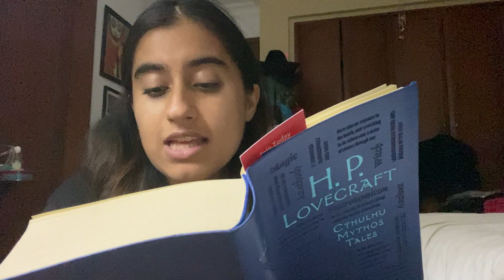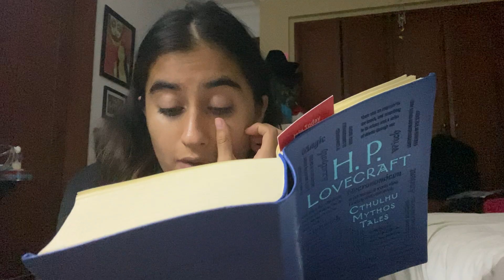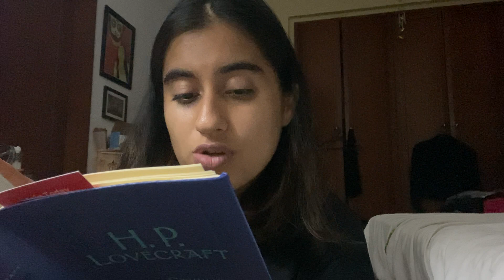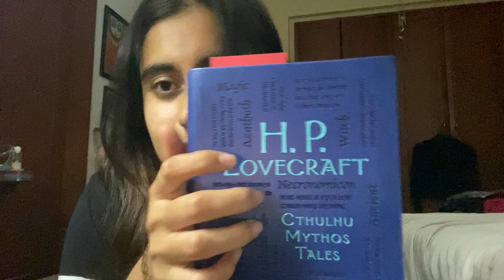(ASMR?) I read you a bedtime story - H.P lovecraft 📖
I mean it’s asmr but is it asmr? I feel like a maybe spooky warning but it is H.P lovecraft so I feel like you kind of get the vibe already.

Page turning, book tapping and stuff like that.

Also please ignore me mispronouncing words I didn’t even know existed in the English language